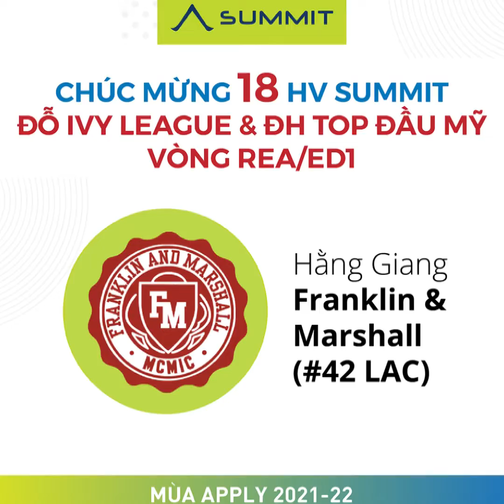🎉💐 KẾT QUẢ SỚM APPLY ĐH MỸ TÍNH ĐẾN 22/12 CỦA HỌC VIÊN SUMMIT!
Mùa apply 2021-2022 chỉ mới bắt đầu và các trường mới chỉ ra kết quả SỚM. Tuy nhiên, chuỗi tin vui đã tới tấp đến với thầy trò Summit với 18 học viên trúng tuyển ngay vào nguyện vọng 1 - ngôi trường mơ ước của các em và hàng chục học viên khác đỗ trường Hành động sớm!

Cùng điểm lại những kết quả sớm vòng ED1 (Quyết định sớm)/REA của các trường ĐH Mỹ Top đầu xuất sắc tính đến 22/12:
🏆 1 hv đỗ Stanford (#6 NU)
🏆 2 hv đỗ UPenn (Ivy League, #8 NU)
🏆 1 hv đỗ Duke (#9 NU)
🏆 2 hv đỗ Dartmouth (Ivy League, #13 NU)
🏆 1 hv đỗ Rice (#17 NU)
🏆 1 hv đỗ Williams (#1 LAC)
🏆 1 hv đỗ Hamilton (#13 LAC)
🏆 1 hv đỗ Vassar (#22 LAC)
🏆 1 hv đỗ Bucknell (#38 LAC)
🏆 1 hv đỗ Franklin and Marshall (#42 LAC)
🏆 2 hv đỗ U of Rochester (#34 NU)
🏆 1 hv đỗ Northeastern (#49 NU)
🏆 1 hv đỗ Lehigh (#49 NU)
🏆 2 hv đỗ Fordham (#68 NU)

Ngoài ra, các học viên Summit cũng gặt gái được các kết quả rực rỡ trong vòng Early Action (Hành động sớm), với nhiều học viên được nhận vào các trường như:

Case Western Reserve, Union, DePauw Uni, Babson, Worcester Polytechnic Institute - WPI, Fordham, UMinnesota—Twin Cities, UMass Amherst, Indiana Bloomington, Michigan State, Texas Christian Uni,..

* Do các thí sinh khác vẫn đang trong quá trình apply, Summit công bố kết quả đỗ của các học viên cho vòng hồ sơ sớm nhưng tạm thời chưa công bố các kết quả chi tiết hỗ trợ tài chính/ học bổng để đảm bảo tính riêng tư. Mức học bổng các học sinh Summit thường đạt được nằm trong khoảng $160,000- $300,000/ cho 4 năm.
* Danh sách chưa đầy đủ & còn đang cập nhật!

Thông thường, Summit sẽ chia sẻ 1 số thông tin học bổng/ tài chính và phân tích xu hướng tuyển sinh vào hội thảo cuối tháng 12 hay trong post tổng hợp cuối mùa apply.

Mọi nỗ lực đều sẽ đổi được trái ngọt, Summit mong thêm nhiều tin vui nữa sẽ đến với các bạn và gia đình học viên Summit trong vòng trả kết quả ED2 và RD sắp tới!

👉 Nhận buổi tư vấn du học miễn phí, đặt lịch kiểm tra IELTS/SAT/TOEFL miễn phí & cẩm nang du học mới nhất từ A-Z của Summit tại đây

Về Summit
⭐ Tổ chức giáo dục uy tín 11 năm kinh nghiệm!
⭐ Số lượng học viên apply thành công vào các ĐH Ivy League và top 20 Hoa Kỳ nhiều nhất Vietnam!
⭐ Summit là thành viên của Hiệp Hội Tư vấn Du học Thế giới
⭐ 3000++ tỷ đồng là tổng số học bổng vào các ĐH hàng đầu của Mỹ mà học viên giành được thông qua chương trình tư vấn viết luận tại Summit (tính đến 12/2021)
⭐ 10 trong số các công ty hàng đầu ở Mỹ học viên Summit làm việc sau tốt nghiệp: Goldman Sachs, Bank of America, Deloitte, Ernst & Young, Facebook, Google, Microsoft, Amazon, Airbnb, Square…